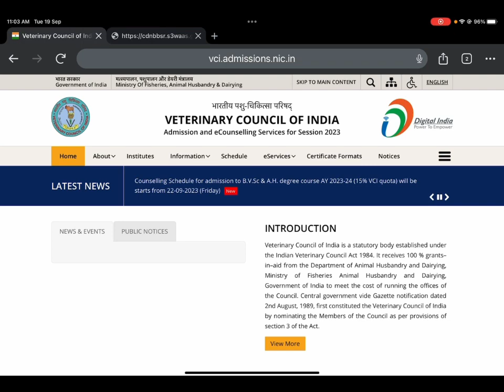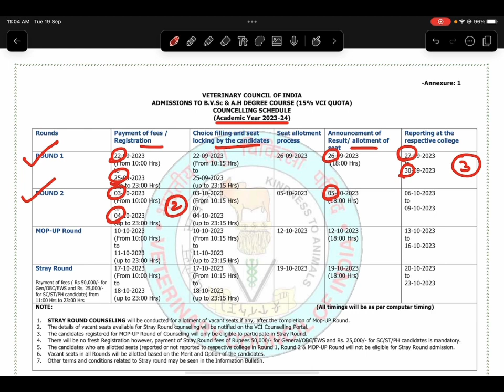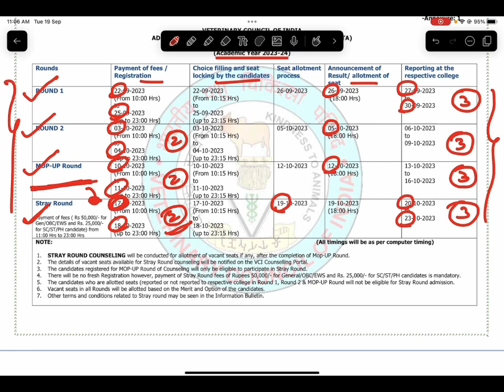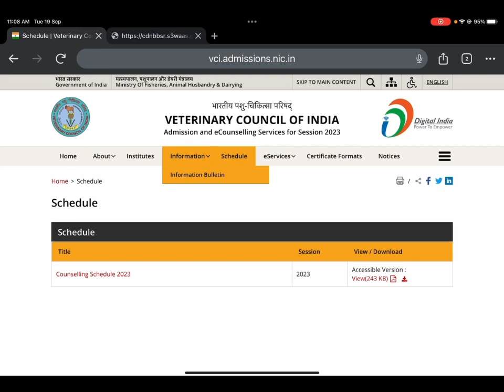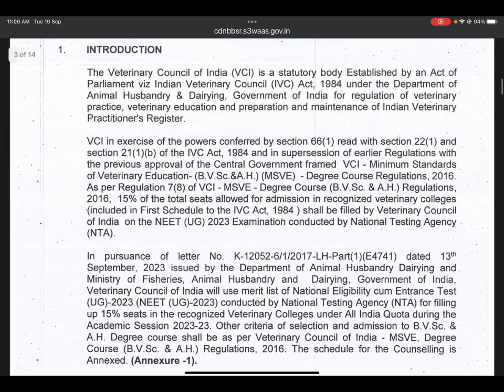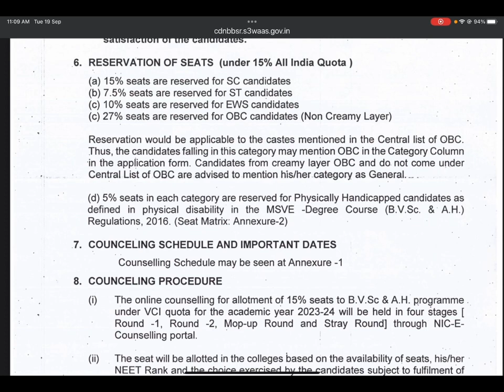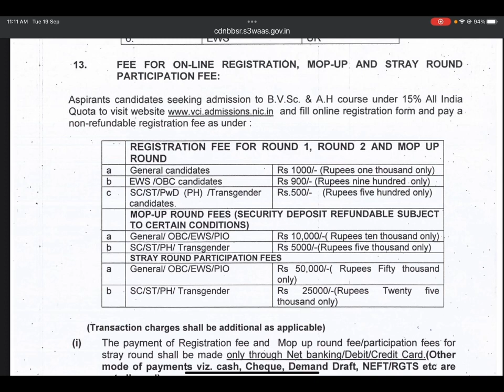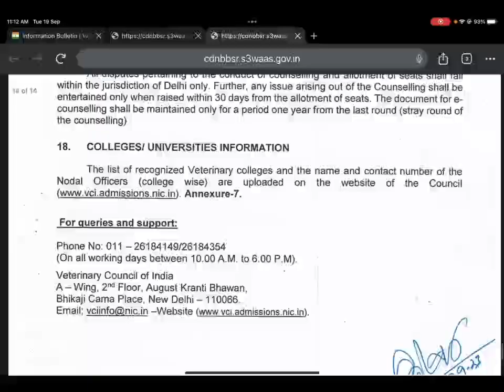Veterinary Counselling 2023 - Schedule Out 🔥 || Registration Started, Full Process - BVSC & AH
NEET (AYUSH/VCI) Counselling Information Will Be Given On This Telegram Channel !!